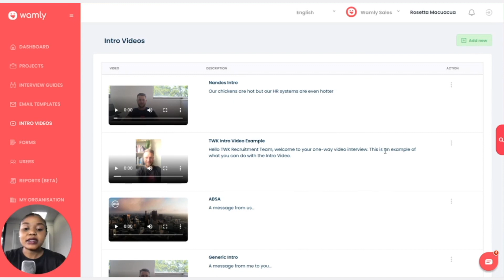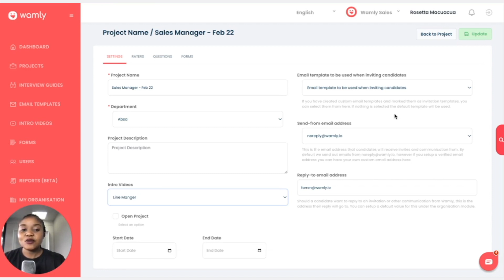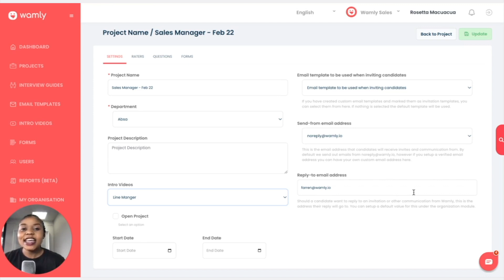Lesson 13: Uploading an Intro Video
Welcome to this training video, where we will be taking you through the process of setting up Intro Videos in Wamly.

We hope you find this video informative and helpful in your journey to improve your skills. Our expert trainers will provide valuable insights and techniques to help you achieve your goals.